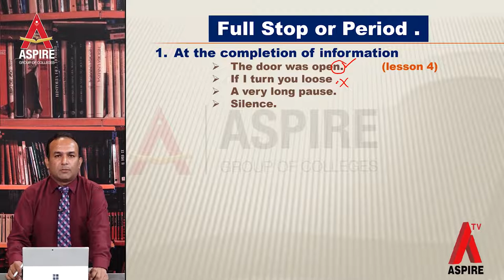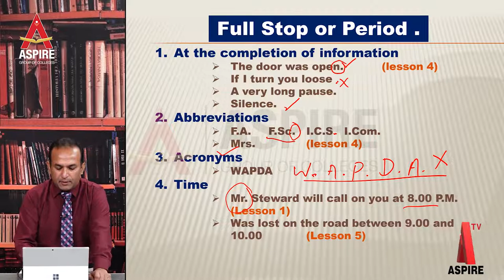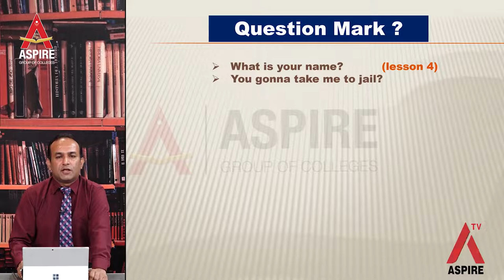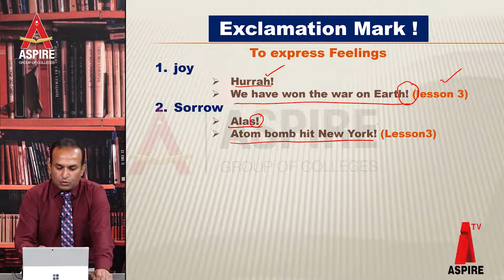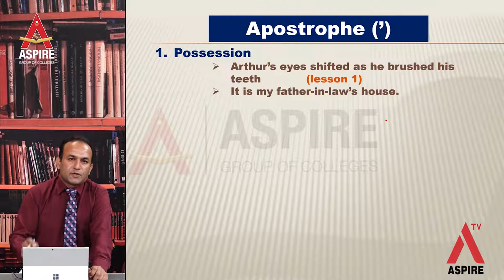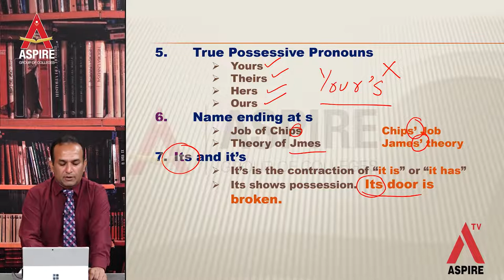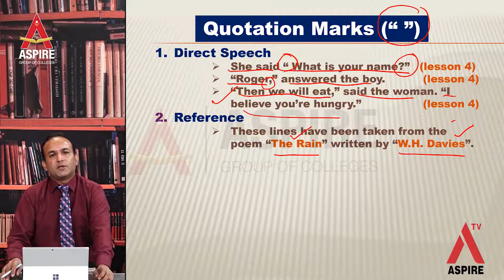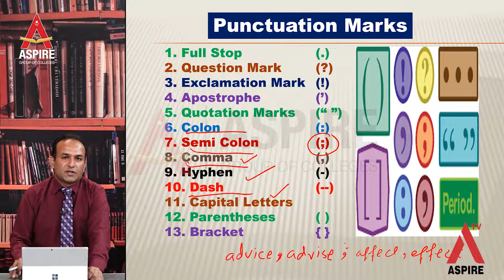PUNCTUATION MARKS (English Chapter Number: 1)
English Lecture # 13 (11-May 2020)
Online Lectures ASPIRE COLLEGE MIAN CHANNU